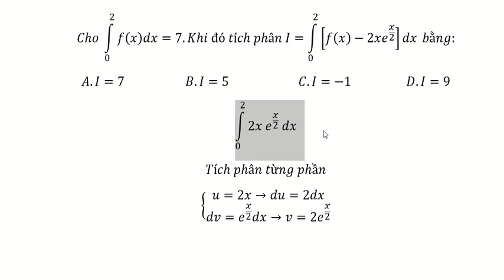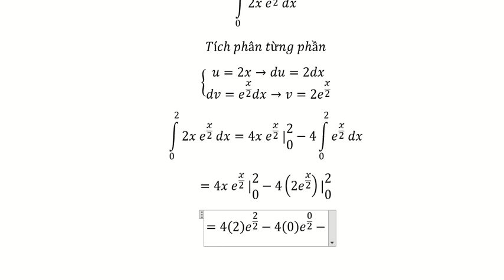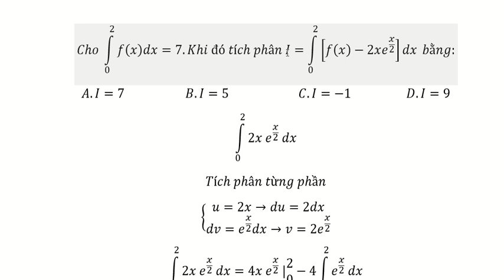Toán 12: Cho ∫_0^2 f(x)dx=7.Khi đó tích phân I=∫_0^2 [f(x)-2xe^(x/2) ]dx bằng: